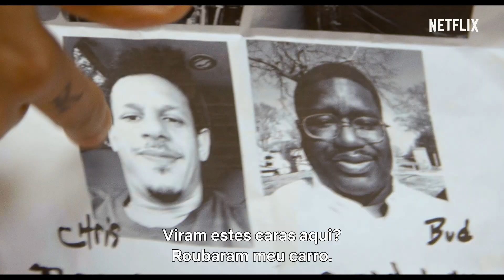Bad Trip com Eric Andre, Lil Rel Howery e Tiffany Haddish | Trailer oficial | Netflix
Pegadinhas reais. Pessoas reais. Um filme real. De um dos criadores de Jackass e Vovô Sem Vergonha, esta comédia de câmera escondida acompanha dois amigos em uma viagem alucinante através dos EUA. Com pegadinhas hilárias e criativas, eles levam à loucura todos que cruzam seu caminho! Com Eric Andre, Lil Rel Howery, Tiffany Haddish e Michaela Conlin. Direção de Kitao Sakurai.

Nesta comédia de câmera escondida, dois amigos pegam a estrada para Nova York e, no caminho, fazem pegadinhas hilárias com pessoas reais.